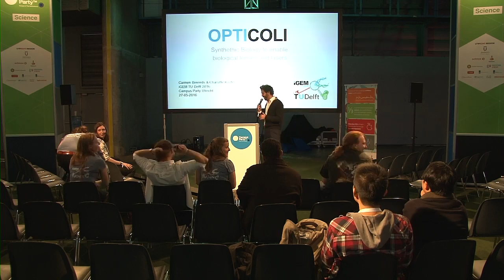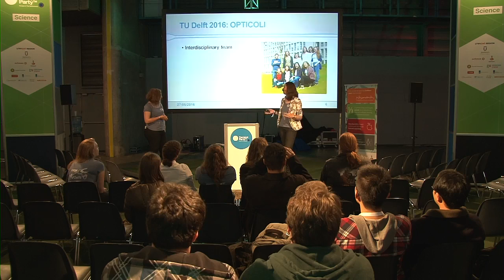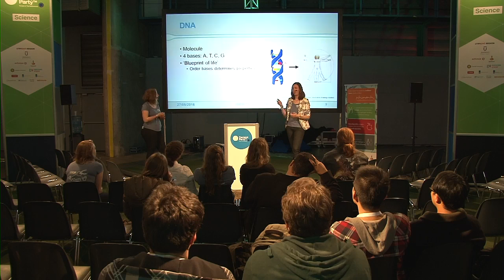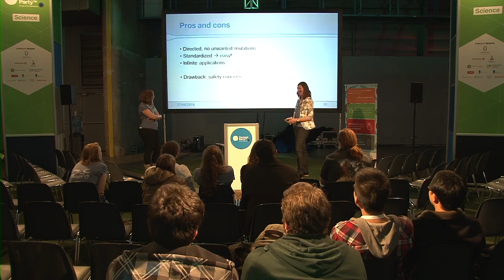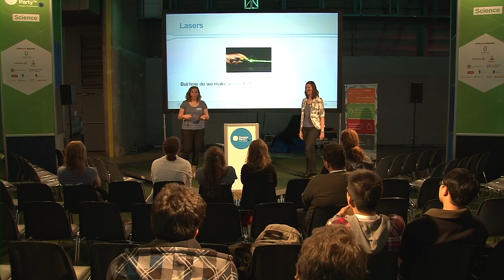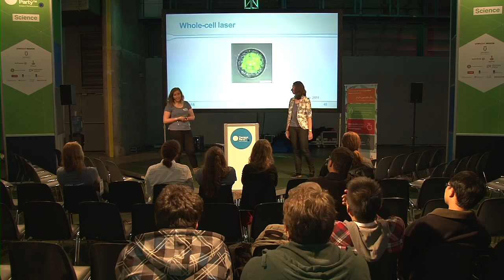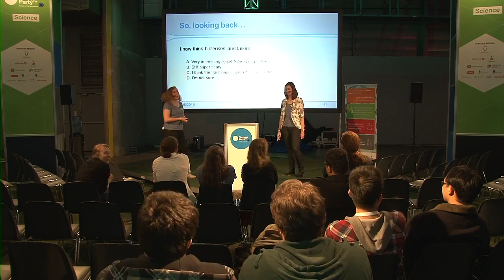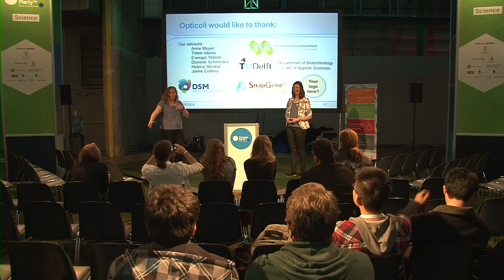CPEU4 - Science - TU Delft Opticoli